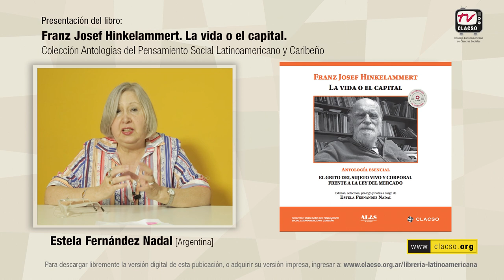Josef Hinkelammert. La vida o el capital. Antología esencial.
Lectura: Franz Josef Hinkelammert. La vida o el capital: el grito del sujeto vivo y corporal frente a la ley del mercado. Antología esencial.

Colección Antologías del Pensamiento Social Latinoamericano y Caribeño.

Del Prólogo de Estela Fernández Nadal:

"Si hubiera que expresar en escasas palabras cuál es la contribución teórica más importante de Hinkelammert, está claro que el concepto fundamental es el de “humanismo”. Su filosofía plantea la permanente tensión entre el sujeto vivo, como fuente de resistencia y de creatividad humanas, y los productos de su trabajo, el mundo de objetivaciones creadas por ese sujeto y luego enfrentadas a él como mecanismos autónomos. En el marco de esa tensión, imposible de abolir (pues es expresión de las condición humana misma), la prioridad la detenta siempre la vida; no la vida individual −pues ésta, tomada en sí misma, es una abstracción que no existe separada del conjunto de condiciones que la hacen posible−, sino la vida de todos y todas, incluida la naturaleza. Por eso parece ajustado resumir esa contribución en la propuesta de un universalismo ético y político de carácter material, esto es: acorde a la condición de un ser humano real, que está corporalmente unido a sus semejantes y a la naturaleza al punto de que no puede vivir sin ellos. De allí que el lema de su filosofía sea “asesinato es suicidio”, tres palabras sencillas, en las que se sintetiza su densa concepción del sujeto."